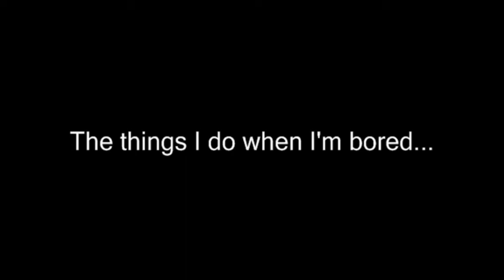Things I do when I'm bored... :D (Minecraft)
I play with Creepers. 0.0